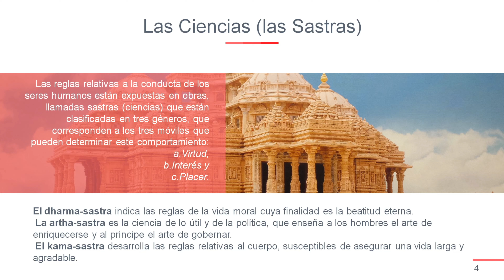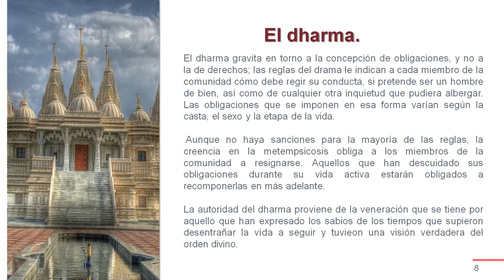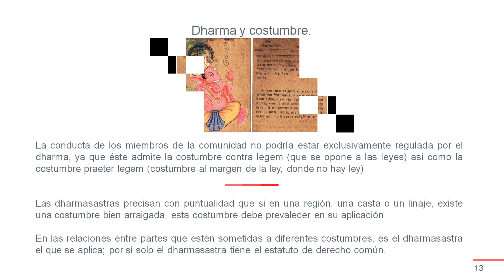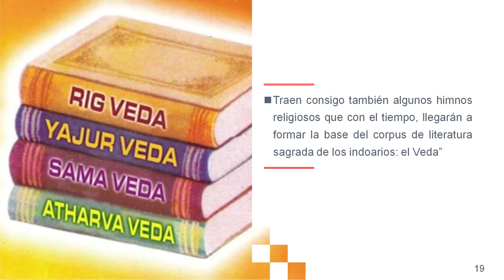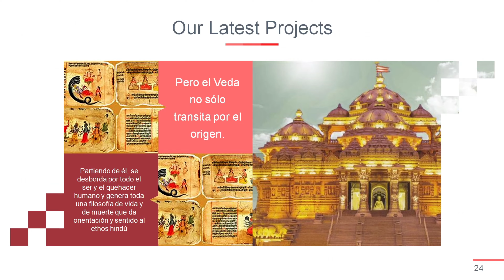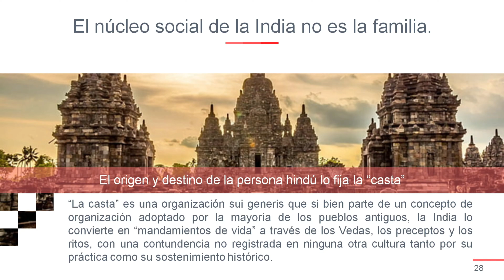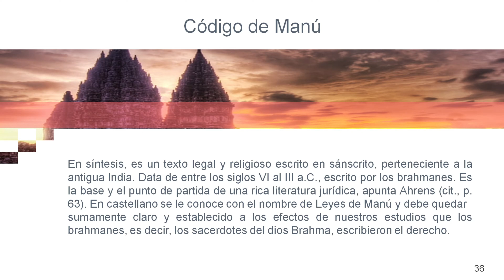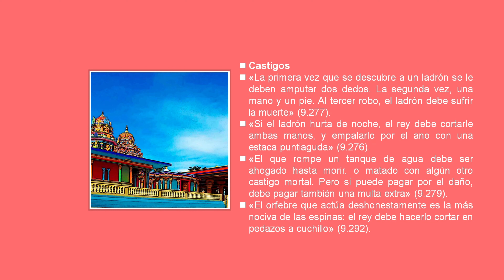8 Historia del Derecho Derecho Indú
Las Sastras (Ciencias).
El Dharma (normas religioso-jurídicas)
El Vedas (los 4 vedas).
El Código de Manú